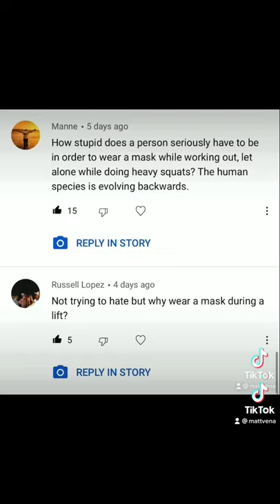WHY YOU SHOULD ALWAYS LIFT WITH A MASK 😷